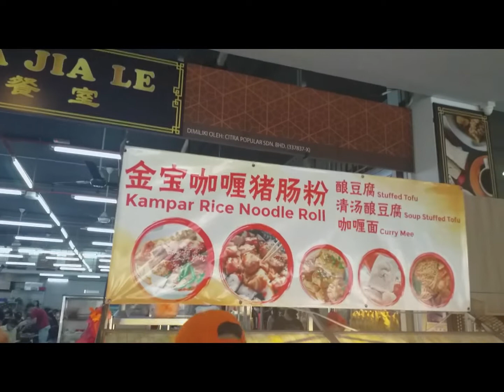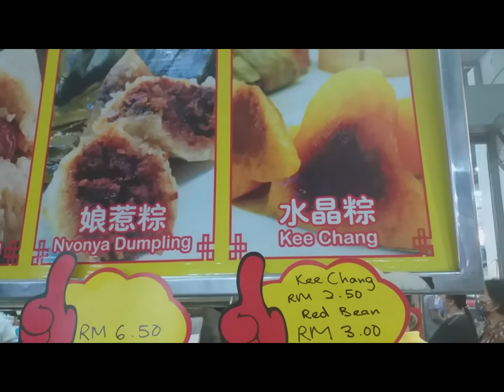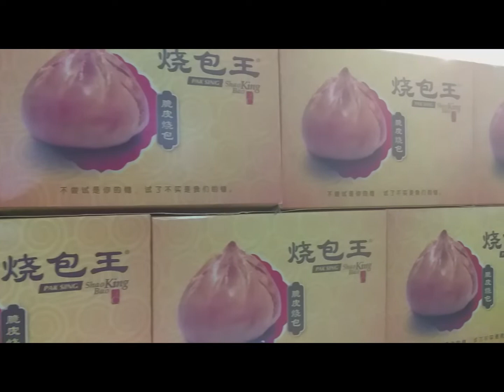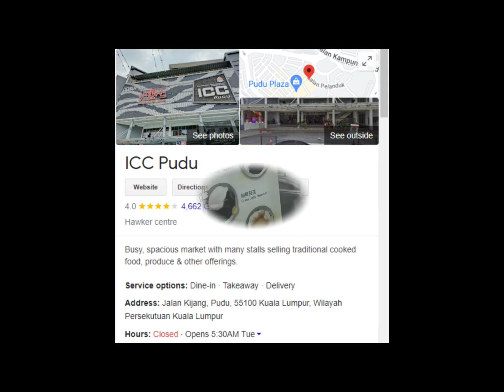ICC Pudu | Food court | Imbi market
This is the old Imbi Market relocated to ICC Pudu with the operation hour from 5.30am to 2pm daily except Monday. Ah Weng Koh Hainan Kopitiam is a must go eatery for its Hainan Coffee.Since its heyday at the old Imbi Market, it is always full house.